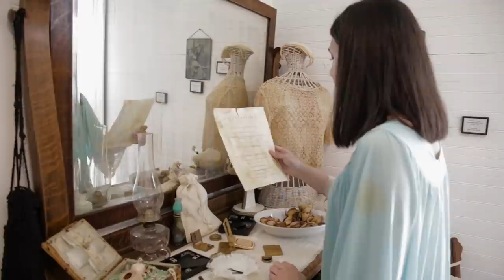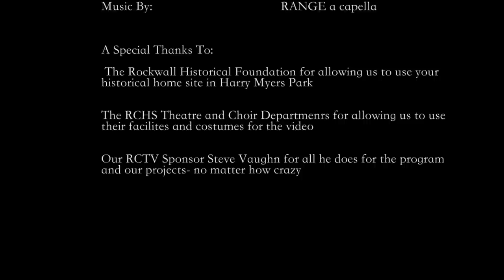Hamilton in 7 Minutes: The Music Video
Thank you for checking out our video: Hamilton in 7 Minutes: The Music Video

A big thanks to the following:

RANGE a capella for the beautiful mashup of the musical

The Rockwall Historical Foundation for allowing us to use their historical home location in Harry Myers Park.

RCISD and RCHS staff and programs for helping us to get everything together for this video

The amazing cast of people we had to bring this together in 2 months. We could never repay you for all the hard work and effort you've put in.

ALL LYRICAL RIGHTS TO LIN MANUEL MIRANDA

MASH UP CREATED BY RANGE A CAPELLA